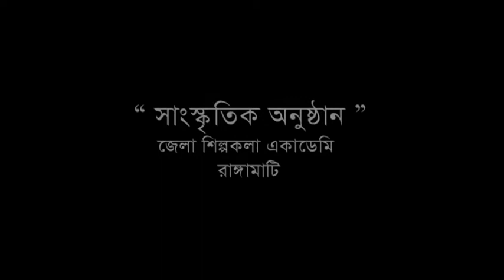“সাংস্কৃতিক অনুষ্ঠান” || জেলা শিল্পকলা একাডেমি, রাঙ্গামাটি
‘আমরা সবাই মঞ্চকুঁড়ি, নটনন্দনে ফুটবো’
‘চতুর্দশ জাতীয় শিশু-কিশোর নাট্য ও সাংস্কৃতিক উৎসব ২০১৯’

PTA-Festival-2019

“সাংস্কৃতিক অনুষ্ঠান”
পরিবেশনায়: জেলা শিল্পকলা একাডেমি, রাঙ্গামাটি |

পিপলস থিয়েটার এসোসিয়েশন ও বাংলাদেশ শিল্পকলা একাডেমি’র যৌথ আয়োজনে অনুষ্ঠিত বাংলাদেশের সর্ববৃহৎ নাট্য ও সাংস্কৃতিক উৎসব '‘চতুর্দশ জাতীয় শিশু-কিশোর নাট্য ও সাংস্কৃতিক উৎসব ২০১৯’। ৬৪ জেলার সাংস্কৃতিক দল এবং ৯৪টি শিশু নাট্য সংগঠনের দশ হাজারেরও বেশি শিশু-কিশোরের অংশগ্রহণে ২০-২৮ সেপ্টেম্বর ২০১৯ অনুষ্ঠিত একাডেমির জাতীয় নাট্যশালা, জাতীয় চিত্রশালা, জাতীয় সংগীত ও নৃত্যকলা কেন্দ্র মিলনায়তন ও একাডেমি প্রাঙ্গণসহ প্রতিদিন ৮টি ভেন্যুতে ৯টি জেলার ৮৫টি পরিবেশনা অনুষ্ঠিত হয়।

সারাদেশ থেকে আগত শিশু-কিশোর শিল্পীরা পরিবেশন করেন নাটক, একক অভিনয়, স্কুল থিয়েটার, সঙ্গীত, নৃত্য, আবৃত্তি, চিত্রাঙ্কন এবং ৭ই মার্চের ভাষণ। আগত শিশুদের জন্য অ্যাক্রোবেটিক প্রদর্শনী, চলচ্চিত্র প্রদর্শনী, চলচ্চিত্র কর্মশালা, নাট্য কর্মশালা, পাপেট থিয়েটার, ঐতিহ্যবাহী পুতুলনাট্য, পাপেট নির্মাণ কর্মশালা, যাদু প্রদর্শনী, বঙ্গবন্ধু পুষ্পকানন নির্মাণ, মঞ্চকুঁড়ি পদক, তনয় শিশু নাট্য পদক, শিশু আনন্দমেলা এবং বিশেষ চাহিদা সম্পন্ন শিশুদের পরিবেশনা।

শিশুরাই জাতির আশা ও ভবিষ্যৎ। শিক্ষা অর্জনের পাশাপাশি শুদ্ধ সংস্কৃতি চর্চার মাধ্যমে শিশুরা পরিপূর্ণ মানুষরূপে গড়ে উঠতে পারে। আজকের শিশুরাই ২০৪১ এর উন্নত বাংলাদেশ গড়তে ভূমিকা পালন করবে। এই উৎসবের মাধ্যমে শিশু নেতৃত্ব গড়ে উঠবে।

পিপলস থিয়েটার এসোসিয়েশন দীর্ঘদিন শিশুদের মননশীলতার বিকাশে বিভিন্ন সাংস্কৃতিক কর্মকাণ্ড পরিচালনা করে আসছে। ইতোপূর্বে পিপলস থিয়েটার এসোসিয়েশন সারাদেশে শিশুনাট্য কর্মশালা, জাতীয় শিশুনাট্য উৎসব ও ৭টি বিভাগে বিভাগীয় শিশুনাট্য উৎসব আয়োজন করেছে। ‘বিকশিত শিশু, আলোকিত আগামী’ এ প্রত্যয় নিয়ে পিপলস থিয়েটার এসোসিয়েশন জন্মলগ্ন থেকেই সারাদেশে শিশুনাট্য আন্দোলন পরিচালনা করে আসছে।

পিপলস থিয়েটার এসোসিয়েশন ও এর সহযোগী প্রায় ২৫০টি শিশু নাট্যদল সারাদেশে নাটক মঞ্চায়নসহ নিয়মিতভাবে নাট্যচর্চা করে আসছে। শুধু দেশে নয় আন্তর্জাতিক ক্ষেত্রেও বাংলাদেশের শিশু নাটক এখন প্রায় সুপ্রতিষ্ঠিত। এক্ষেত্রে পিপলস থিয়েটার এসোসিয়েশন এককভাবে ২৯ বছর ধরে নিরলসভাবে কাজ করে আসছে। এই সংগঠন ১৯৯১ থেকে শুরু করে এখন পর্যন্ত ১৩টি ‘জাতীয় শিশু-কিশোর নাট্য উৎসব’, ১টি ক্ষুদ্র নৃগোষ্ঠী শিশু-কিশোর নাট্যোৎসব’ ও ১টি ‘আন্তর্জাতিক শিশু-কিশোর নাট্যোৎসব’ আয়োজন করেছে। বিভিন্ন জেলায় পরিচালনা করেছে আঞ্চলিক শিশু নাট্য কর্মশালা এবং বিভাগীয় শিশু-কিশোর নাট্যোৎসব। এ যাবত প্রায় ৮৫টি আন্তর্জাতিক শিশু নাট্যোৎসবে অংশগ্রহণ করেছে পিপলস থিয়েটার এসোসিয়েশনভুক্ত বিভিন্ন শিশু নাট্যদল। শিশুনাট্য কর্মকাণ্ডে উল্লেখযোগ্য অবদানের স্বীকৃতিস্বরূপ ‘শিশু নাট্য পদক’ ছাড়াও পিপলস থিয়েটার এসোসিয়েশন মেধাবী শিশু-কিশোরদের জন্য ‘মঞ্চুকুঁড়ি’, ‘মঞ্চমুকুল’ ও ‘মঞ্চসেনা’ পদক প্রদান করছে। অধুনা সারাদেশে চলছে স্কুল পর্যায়ে শিশুনাট্য কর্মসূচি। শিশুদের জন্য শিশুদের অভিনীত নাটক ছাড়াও বিশ্বের উন্নত দেশসমূহের সাথে তাল মিলিয়ে আমাদের দেশের শিশুদের জন্য বড়দের নাটক মঞ্চায়নের ধারাও তৈরী করেছে। এছাড়া কেবলমাত্র যুবক-যুবতীদের জন্য তাদের উপযোগী যুব নাট্যচর্চার একটি নতুন ধারা প্রবর্তন করেছে পিপলস থিয়েটার এসোসিয়েশন।